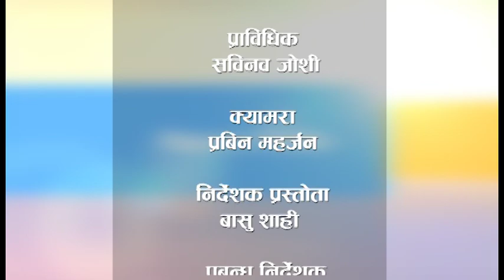NEWAWOOD WITH KARNA SHAKYA Episode 6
Newawood program is telecast on Newa TV HD on Wednesday @ 7:00pm.
Newawood Episode 6 with Karna Shakya.